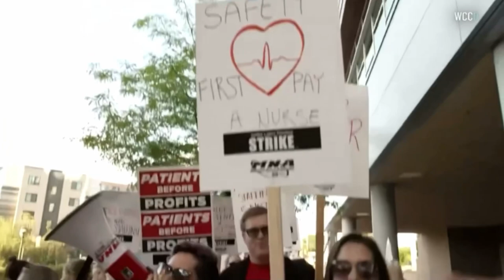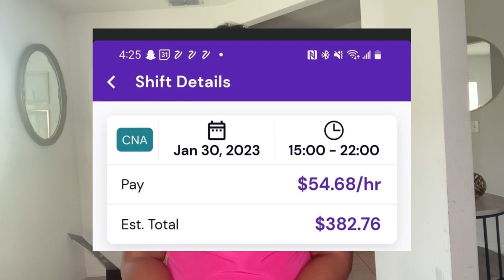This is for LPNs working in the hospital